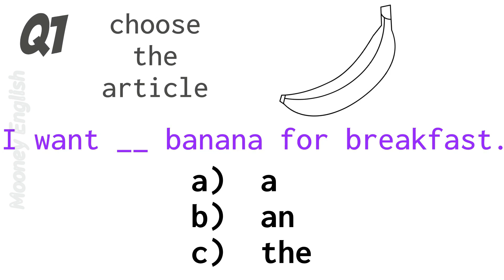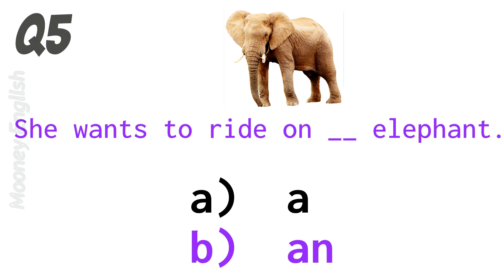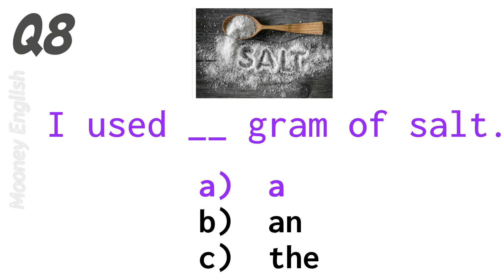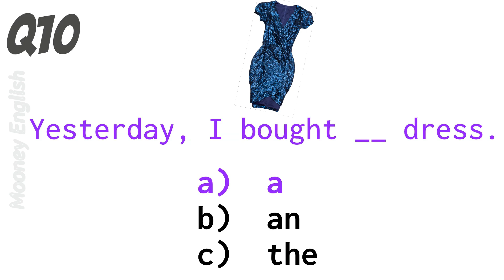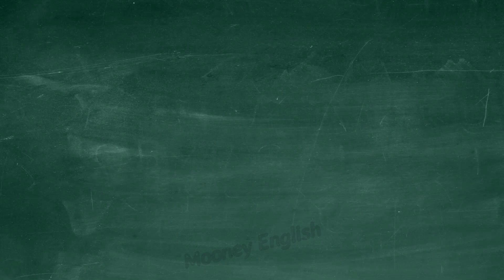5 MINUTE ENGLISH QUIZ – A/An/The (025)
5 MINUTE ENGLISH QUIZ – A/An/The |ENGLISH QUIZ WITH ANSWERS | Free ESL English language quiz with answers.
Attempt to answer each question. Share your score in the comment box. Good luck!